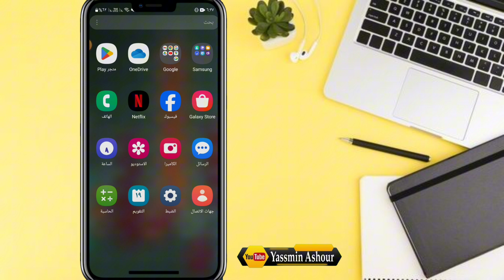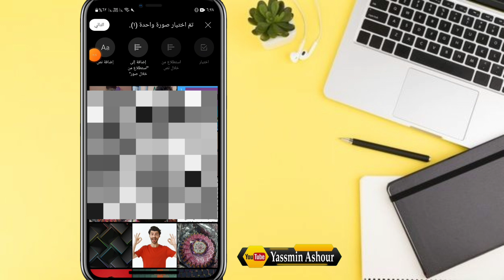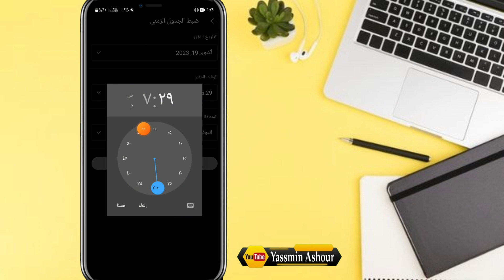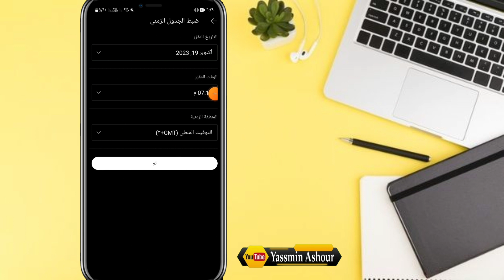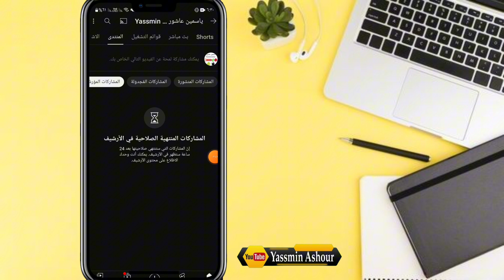كيفية نشر منشور مجدول على المنتدى فى قناتى على اليوتيوب YouTube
كيف تنشر منشور مجدول على المنتدى في قناتك على يوتيوب؟
نشر منشور مجدول على المنتدى في قناتك على يوتيوب بطريقة سهلة
خطوات نشر منشور مجدول على المنتدى في قناتك على يوتيوب
طريقة نشر منشور مجدول على المنتدى في قناتك على يوتيوب
شرح نشر منشور مجدول على المنتدى في قناتك على يوتيوب
معلومات عن نشر منشور مجدول على المنتدى في قناتك على يوتيوب
نصائح لنشر منشور مجدول على المنتدى في قناتك على يوتيوب
فوائد نشر منشور مجدول على المنتدى في قناتك على يوتيوب
أسئلة شائعة عن نشر منشور مجدول على المنتدى في قناتك على يوتيوب
ـــــــــــــــــــــــــــــــــــــــــــــــــــــــــــــــــــــــــــــــــــــــــــــــ
ـــــــــــــــــــــــــــــــــــــــــــــــــــــــــــــــــــــــــــــــــــــــــــــــ

ـــــــــــــــــــــــــــــــــــــــــــــــــــــــــــــــــــــــــــــــــــــــــــــــ
ــــــــــــــــــــــــــــــــــــــــ
⚠️⚠️ شاهد فيديوهات مهمه جدا انصحكم بالمشاهدة::

ـــــــــــــــــــــــــــــــــــــــــــــــــــــــــــــــــــــــــــــــــــــــــــــــ
ـــــــــــــــــــــــــــــــــــــــــــــــــــــــــــــــــــــــــــــــــــــــــــــــ
ـــــــــــــــــــــــــــــــــــــــــــــــــــــــــــــــــــــــــــــــــــــــــــــــ
ـــــــــــــــــــــــــــــــــــــــــــــــــــــــــــــــــــــــــــــــــــــــــــــــ
ـــــــــــــــــــــــــــــــــــــــــــــــــــــــــــــــــــــــــــــــــــــــــــــــ
ـــــــــــــــــــــــــــــــــــــــــــــــــــــــــــــــــــــــــــــــــــــــــــــــ
ـــــــــــــــــــــــــــــــــــــــــــــــــــــــــــــــــــــــــــــــــــــــــــــــ
ـــــــــــــــــــــــــــــــــــــــــــــــــــــــــــــــــــــــــــــــــــــــــــــــ
ـــــــــــــــــــــــــــــــــــــــــــــــــــــــــــــــــــــــــــــــــــــــــــــــ
ـــــــــــــــــــــــــــــــــــــــــــــــــــــــــــــــــــــــــــــــــــــــــــــــ
ـــــــــــــــــــــــــــــــــــــــــــــــــــــــــــــــــــــــــــــــــــــــــــــــ
ـــــــــــــــــــــــــــــــــــــــــــــــــــــــــــــــــــــــــــــــــــــــــــــــ
ــــــــــــــــــــــــــــــــــــــــــــــــــــــــــــــــــــــــــــــــــــــــــــــ
ـــــــــــــــــــــــــــــــــــــــــــــــــــــــــــــــــــــــــــــــــــــــــــــــ
ـــــــــــــــــــــــــــــــــــــــــــــــــــــــــــــــــــــــــــــــــــــــــــــــ
⚠️ التطبيقات المستخدمه فى المونتاج 👇

ـــــــــــ